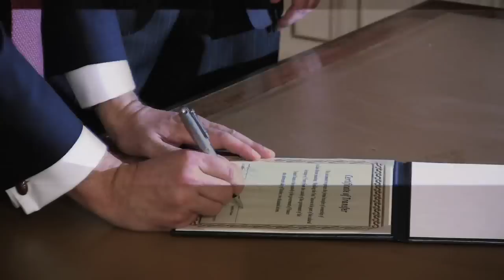Stolen 19th Century Painting Returned to France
On October 13, 2011, the US customs returned to France "A Fisherman's Daughter", a 19th Century painting from French artist Jules Breton that had been missing for nearly a century.

Stolen at the museum of Douai by members of the German army in 1918, it was found again only in 2000 in Switzerland, and more recently in an art gallery in New York.

A ceremony was held at the Residence of the French Embassador to the US, François Delattre, during which John Morton, head of the US Immigration and Customs Enforcement, officially returned the painting.